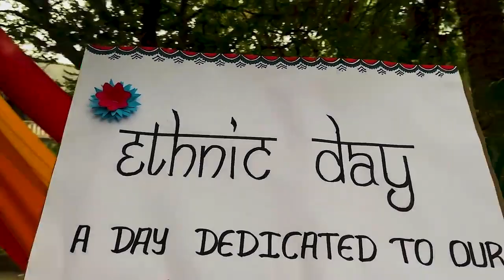UBDTCE ETHNIC special |UBDT College of engineering Davangere | engineering life|Abhi cinematography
UBDTCE  Davangere